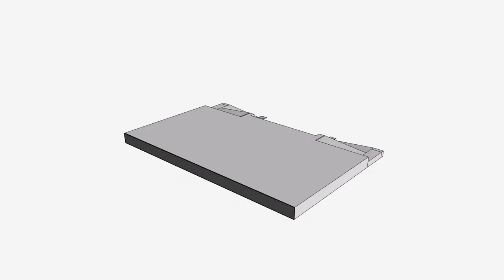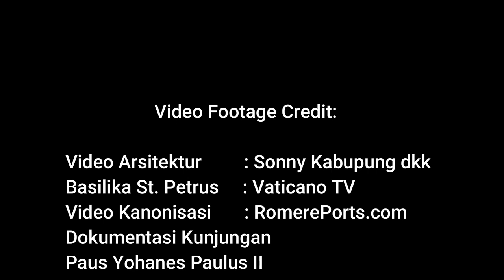MENARA LONCENG SANTO YOHANES PAULUS II MAUMERE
𝗠𝗘𝗡𝗔𝗥𝗔 𝗟𝗢𝗡𝗖𝗘𝗡𝗚 𝗦𝗔𝗡𝗧𝗢 𝗝𝗢𝗛𝗡 𝗣𝗔𝗨𝗟 𝗜𝗜

Rabu 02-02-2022, Yang Mulia Bapak Uskup Maumere 𝗠𝗴𝗿. 𝗘𝘄𝗮𝗹𝗱𝘂𝘀 𝗠𝗮𝗿𝘁𝗶𝗻𝘂𝘀 𝗦𝗲𝗱𝘂 bersama dgn Bapak Bupati Sikka 𝗙𝗿𝗮𝗻𝘀𝗶𝘀𝗸𝘂𝘀 𝗥𝗼𝗯𝗲𝗿𝘁𝗼 𝗗𝗶𝗼𝗴𝗼 bersama Bapak² Anggota 𝗙𝗢𝗥𝗞𝗢𝗣𝗜𝗠𝗗𝗔 𝗦𝗶𝗸𝗸𝗮 akan meletakkan batu pertama pembangunan 𝗠𝗲𝗻𝗮𝗿𝗮 𝗟𝗼𝗻𝗰𝗲𝗻𝗴 𝗦𝘁. 𝗬𝗼𝗵𝗮𝗻𝗲𝘀 𝗣𝗮𝘂𝗹𝘂𝘀 𝗜𝗜.

Mengapa & untuk apa menara ini? Bagaimana bentuk & rupanya? Berapa besar biaya & dari mana sumber dananya? Semuanya kami narasikan dalam video ini. 𝙈𝙖𝙧𝙞 𝙗𝙚𝙧𝙨𝙖𝙩𝙪, 𝙪𝙣𝙩𝙪𝙠 𝙉𝙞𝙖𝙣 𝙏𝙖𝙣𝙖 𝙡𝙚𝙗𝙞𝙝 𝙢𝙖𝙟𝙪.🙏🏽